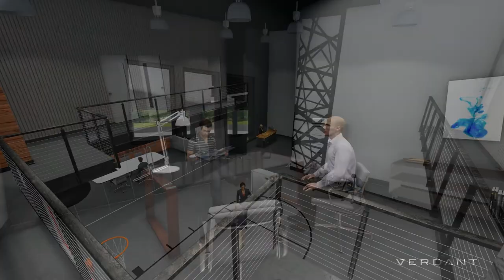ST. PETER METAL WORKS HEADQUARTERS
Custom commercial and industrial office and metal working facility
Completed 2018.